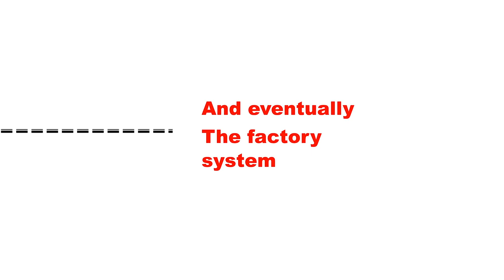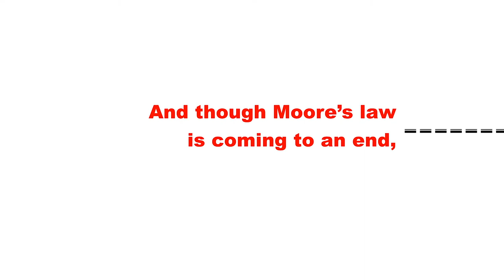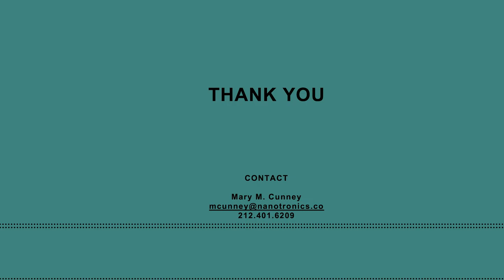Matthew Putman (ICBED-2020)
Marketing Solutions Specialist